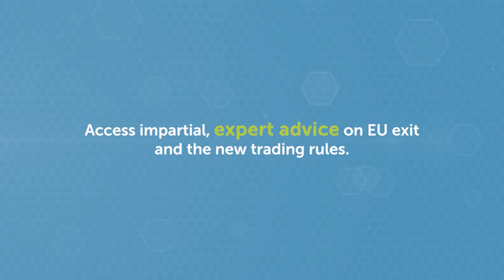West Midlands Growth Hubs - EU Transition Business Support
EU business readiness support from the West Midlands Growth Hubs: Coventry & Warwickshire LEP Growth Hub, Greater Birmingham & Solihull LEP Growth Hub, The Marches Growth Hub, The Black Country Growth Hub, Stoke-on-Trent & Staffordshire Growth Hub & Worcestershire Business Central.